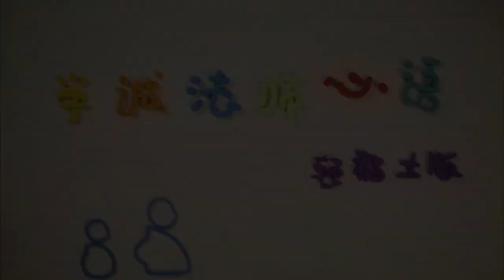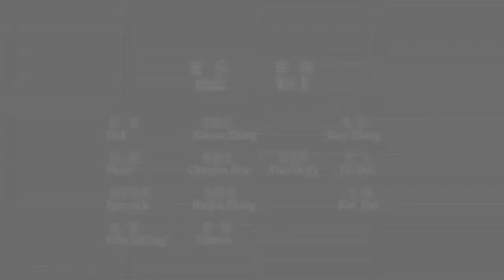Santa Claus 圣诞老人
According to the cartoons Dharma Talk at Jianxing Hall created by the monastic people at Beijing Longquan Monastery, the claymation Mind Talks of Master Xuecheng is produced. It records Master Xuecheng's words and deeds towards his disciples, and it is easy-to-understand, mind-penetrating,  thought-provoking and interesting. Telling profound Buddhism to the public in a relaxing, humourous and easy way, it passes positive energy to the whole society.
This work selected bright-coloured, soft-textured clay as the material. Besides, it was dubbed by  children's voice and background music was particularly tailored by a famous musician.